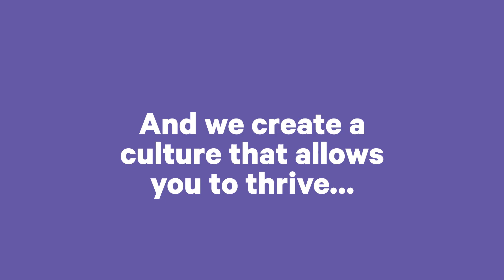Women in Finance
Gender equality is not a’ women-only’ issue. So, let’s stop treating it as one.

Real change happens when it’s on everyone’s agenda. Gender equality is not just a women’s problem, and real, lasting change is only possible if we can engage everyone as part of the solution.